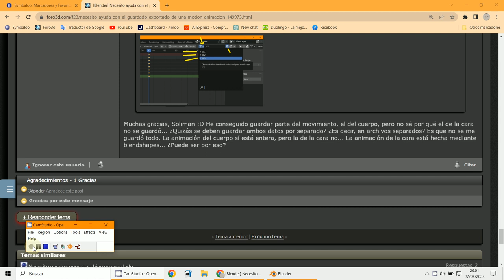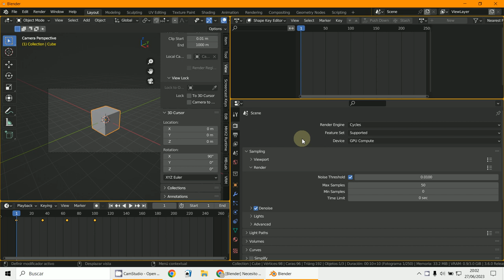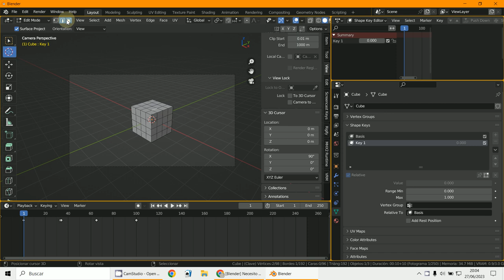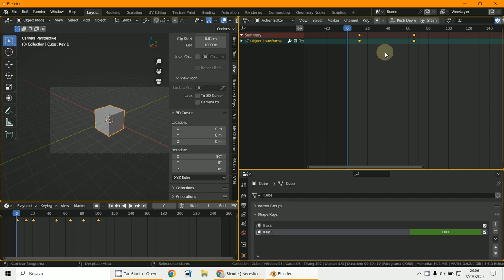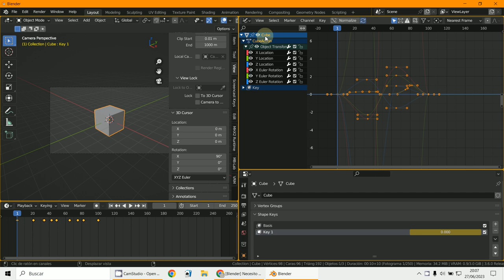Shapekeys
3D Blender 3.5.1
Animación